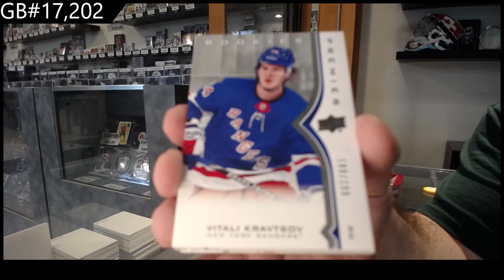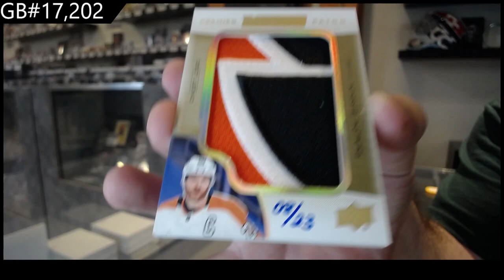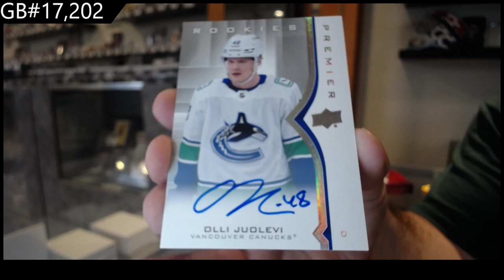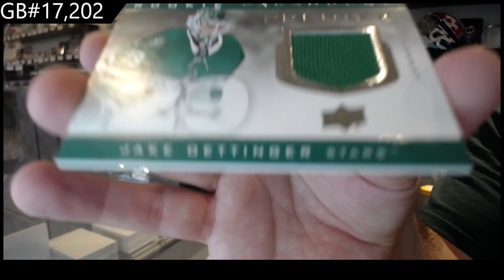20-21 Upper Deck Premier Hockey 2 Box Break - C&C GB #17,202